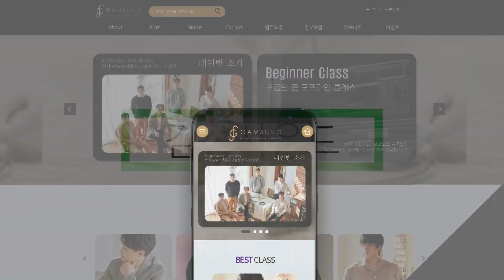[성공 특집 1탄] 20대 초반에 JYP 오디션에 우승한 아이즈원 피에스타 작곡가 김승수 [미친감성]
1. 이름 :
2. 나이 :
3. 사는 지역 :
4. 어떤 경로를 통해서 연락을 주셨나요?
1) 미친감성 유튜브 채널   2) 감성사운드 유튜브 채널   3) 지인 추천
4) SNS 광고   5)인터넷 검색(네이버,다음,구글)   6) 그 외
5. 미디를 시작하신지  얼마나 되셨나요?
6. 미디를 배우신 적 있으신가요? (배웠다면 얼마나 배우셨나요?)
7. 실용음악과를 다니시거나 졸업하셨나요?
8. 사용하는 프로그램이 어떻게 되시나요?
9. 피아노를 어느 정도 연주하시나요? (듣고 치는거 가능한지 , 텐션 어느정도 아는지)
10. 최종 목표가 어떻게 되나요?